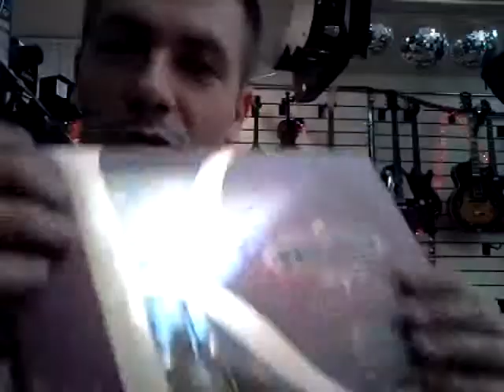как сдать экзамен? Анекдот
Бутылка коньяка